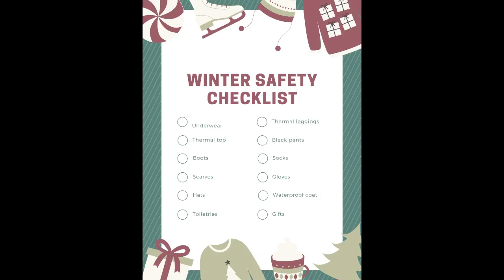January Cold Weather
January can very cold in some parts of the country.  Remember to prepare your home, car and yourself for the bitter colder days ahead.